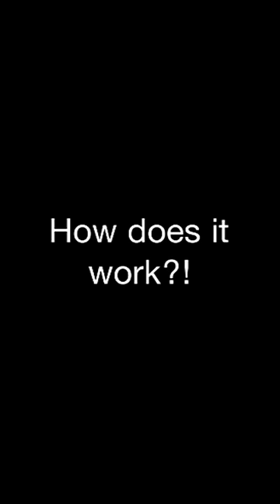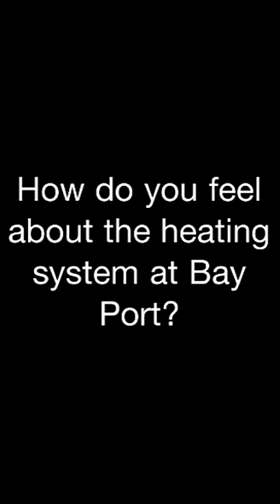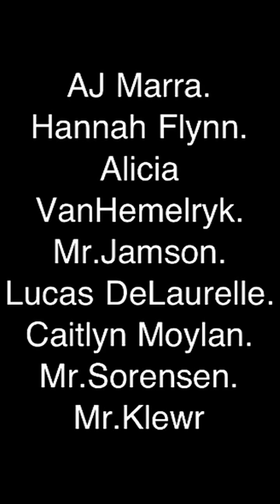Bay Port High School Heating System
Mass media project!